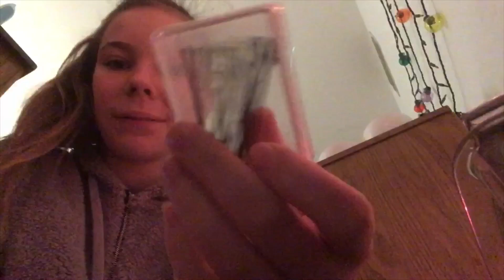gymnastics meet vlog